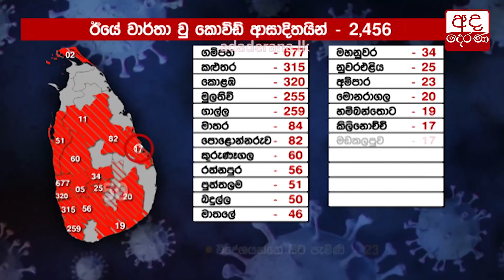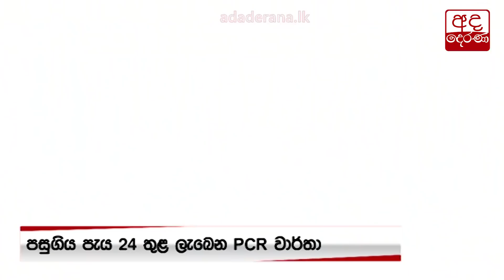ඉදිරි දින 100යේ කොවිඩ් ව්‍යාප්තිය ගැන සෞඛ්‍ය අංශ වලින් රතු එළියක්...